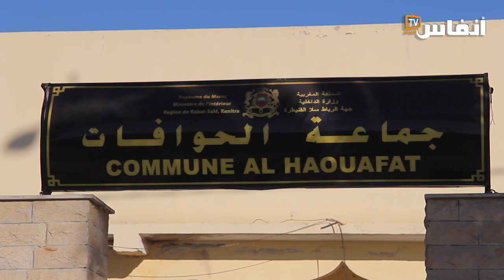جماعة البرلماني " عشا كشا" مطالبة بأداء مستحقات مالية لهذه الجمعية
تطالب التيجانية بن دامو،  جمعوية بجماعة الحوافات بسيدي قاسم المجلس الجماعي لهذه الجماعة بالإفراج عن المستحقات المالية لفائدة الجمعية التي لا تزال بحوزته.

# أخبار_عاجلة